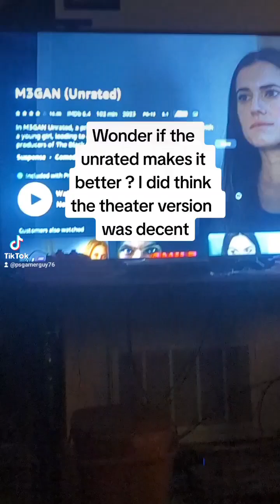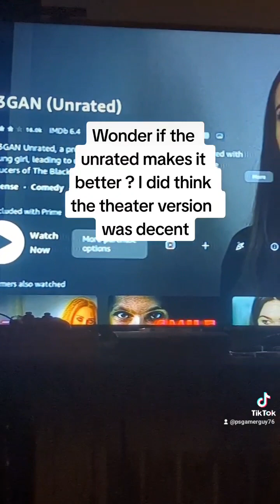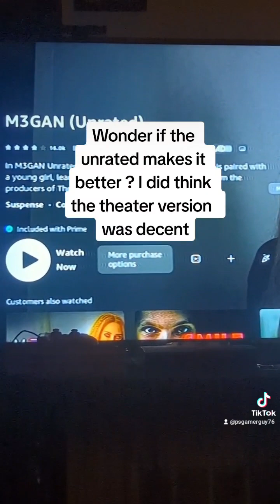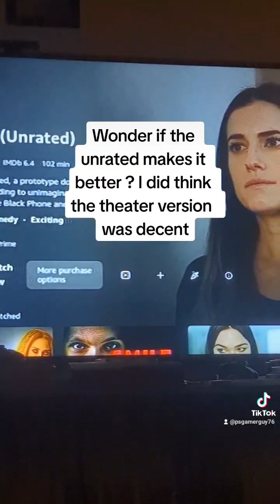Watching : Megan unrated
See if the unrated version is better.